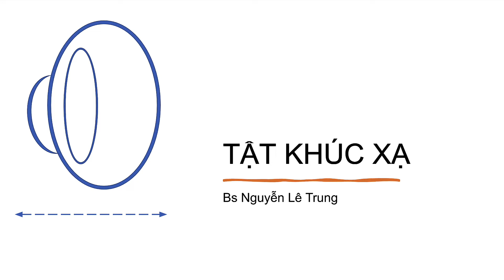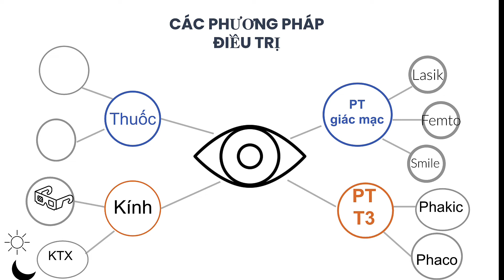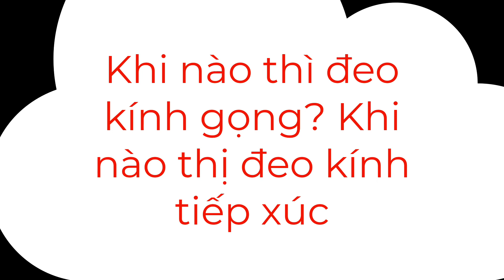2 phút để biết về tật khúc xạ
Giúp bạn hiểu được khái niệm về cận thị - viễn thị - loạn thị. Các phương pháp điều trị tật khúc xạ.